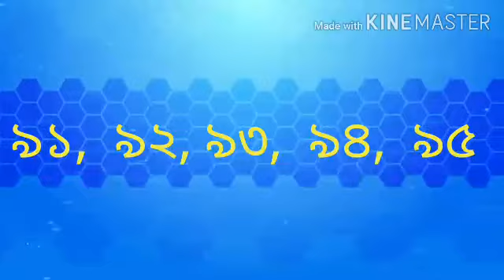উদয় শ্রেণীর গণিত, September 2, 2020